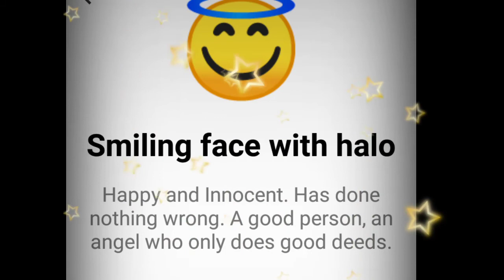This Emoji Represents What -😇44😇